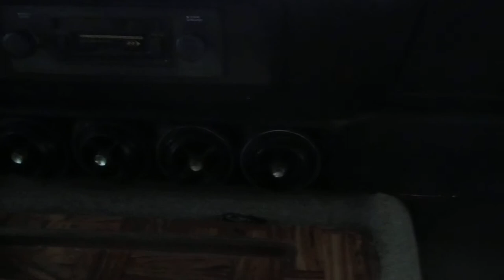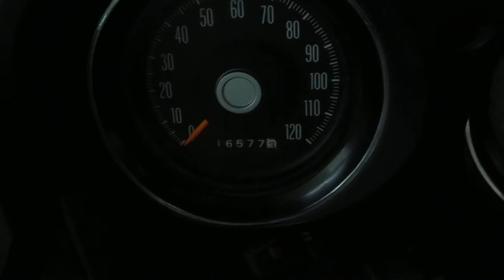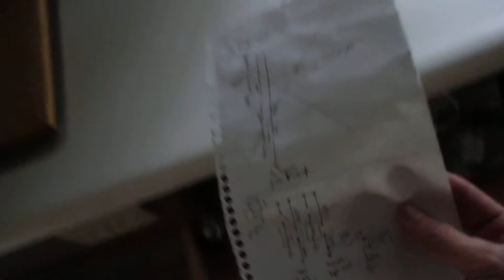1972 Dodge Balboa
1972 Dodge Balboa by Jensen marine